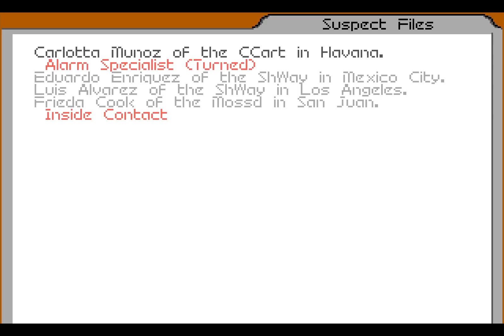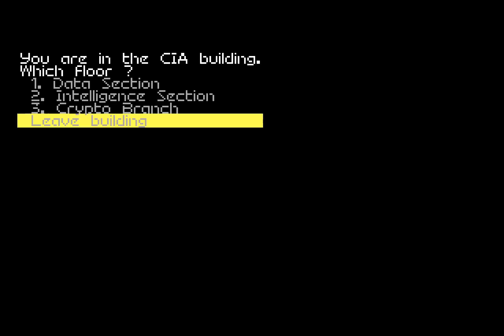Let’s Replay Covert Action – The Ariane Files [Case 10B]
How you decide to approach suspects depends entirely on a number of things, most important of which is how far along in their plot they are. If they're close to completion, you want to arrest people regardless of if it breaks the case as you don't want them to succeed. If you have lots of time, however, you can try your hand at turning people which is ultimately a roll of the dice every time you open a floor safe in their building. You have to know they're involved and it's more likely if you have the master plan but ultimately, it's all chance.

While nothing stops you from popping out and back in to refresh the safes, there is one tiny thing that can make matters more difficult: the alert level. The more you do things in a city, the more alarmed the various organisations get and that means more guards who react faster to you. It also presents the possibility that they'll intercept you as you travel about the city but that can have one minor advantage: successfully evading or dispatching them reveals the hideout of the organisation that tried to take you out. It's far safer to go into another building to look up where you want to go, of course, but it's a silver lining that can be helpful at times.